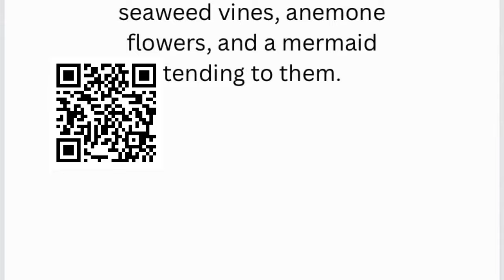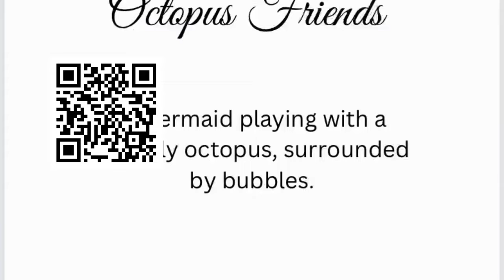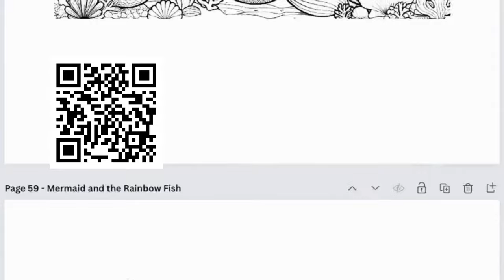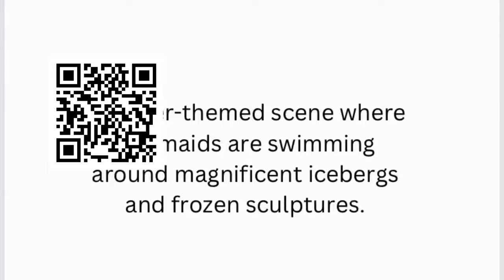Enchanted Seas: A Mermaids' Coloring Adventure: Coloring Books for Kids Ages 4-8, 9-12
All images have passed Amazon's reviews.

🧜 Explore 50 Beautiful Mermaid Tales:
Immerse yourself in 50 mermaid adventures, each one waiting to be brought to life with your artistic touch. Each page offers a unique and intricate scene, a canvas for artists of all skill levels to create their own masterpiece.
🌊 Discover the Mermaid World:
Enter a world of mermaids, where they frolic in underwater gardens, host lively dance parties, and uncover hidden treasures. Alongside your coloring adventure, you'll find 50 pages of descriptive stories on the left side, providing insights into each mermaid's tale. Learn about their aquatic companions, their unique fashion, and the magical secrets that lie within each scene.
👧👦 Perfect for Kids Ages 4-8, 9-12
This coloring book is perfect for both children and adults. It's a fantastic family activity, encouraging creativity and relaxation. The illustrations are designed for colored pencils, markers, or crayons, allowing you to choose your preferred coloring medium.

🎨 Let the Enchantment Begin:

"Enchanted Seas: A Mermaids' Coloring Adventure" promises hours of enchantment and inspiration as you explore the depths of the ocean and the captivating stories of its mermaid inhabitants. With 50 unique coloring pages and engaging mermaid descriptions, you'll have a world of creativity at your fingertips.